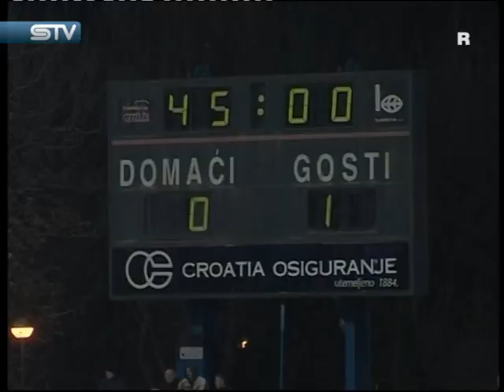STV 28.11.2012. OSIJEK - CIBALIA 1:3 KUP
Jadan i bijedan Osijek ponižen i poražen u Gradskom vrtu